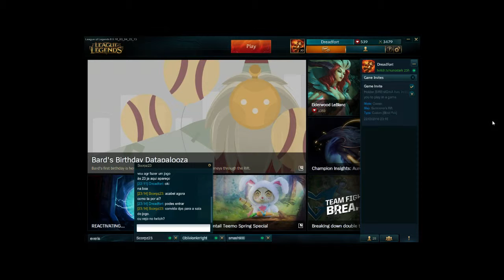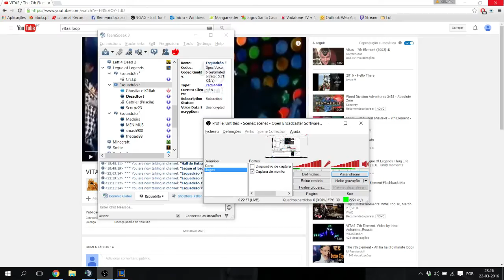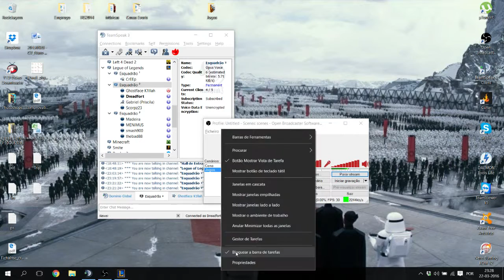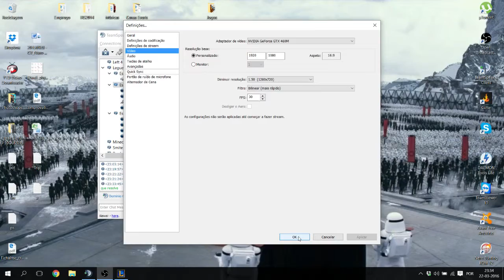[LoL] 2nd everis Tournament, Day 3, Group B, 4EN vs PcL , Part 1